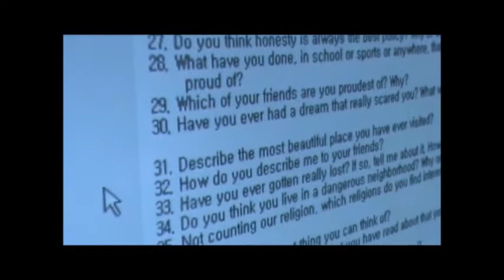2. 유리천장을 깬 아이들-에세이 & 자유토론